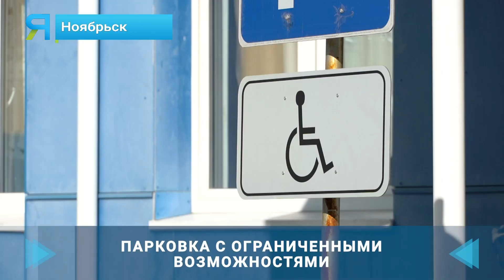Льготное место: что мешает организовать парковку для инвалида возле дома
Знак стоит, а толка никакого… Инвалид-колясочник из Ноябрьска не может без проблем парковаться у своего подъезда. Возле дома установлен знак, обозначающий спецместо для людей с ограничениями по здоровью, но автомобиль под ним ставят все кому не лень. Привлечь к ответственности нарушителей не получается: поскольку само парковочное место не удается официально оформить. Юлия Морева разбиралась в вопросе.